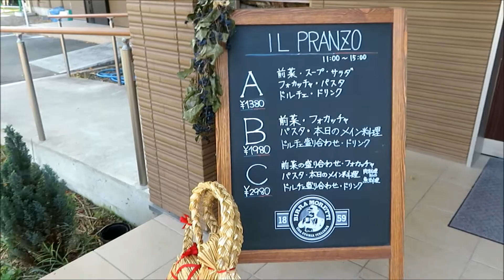ポメラニアン・ジャック 森の小径でランチ 2019.11.10 pomeranian Jack at outdoor lunch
2019年11月10日、愛犬ジャックを連れて大阪府貝塚市のイタリアンレストラン「森の小径」へランチをしに行きました。テラス席はワンコ同伴OKで、広い庭やドッグランも併設されています。テラス席の横に阪堺電車の旧車両の展示があり、めっちゃレトロな雰囲気でした。小春日和の休日をジャックとのんびり過ごして来ました。なお、このお店にワンコ用メニューはありません。ジャックが食べているのは持参した私の手作りご飯です。

ジャック12歳1ヶ月の動画・画像

ジャックのお友達ライトくんの最新の動画

※1週間に1作ペースでジャックの動画をアップしています。

【お気に入りの猫のイラスト】
最高に癒されます。おすすめです！

‹愛犬ジャックのプロフィール›
2007年9月11日大阪生まれのオス。体重3.8㎏。性格は甘えん坊で怖がり。毛は全体にクリーム色で背中周りは白とクリームが縞模様。 ジャックと過ごす日々を動画や画像を通して記録することがこのチャンネルのテーマです。トリミング・カット・シャンプーなど日常のお手入れからお散歩・行楽・しつけまで、いろんなジャックの映像を継続的にアップロードしています。

‹My dear Jack's profile›
He was born in Osaka on Sep.11,2007. His current weight is 3.8kg. He is timid and a mollycoddle. His hair is cream color in the whole, and white hair is stripes little around the back.The things I spend with dear Jack everyday are recorded through animations and pictures and these are the theme of this channel. I am continually uploading Jack's various animations of his daily treatment, trimming, cut, shampoo. And also I make videos of his walking, trip and training.